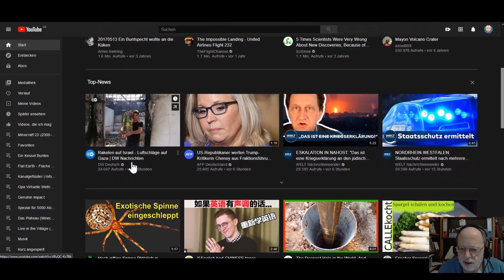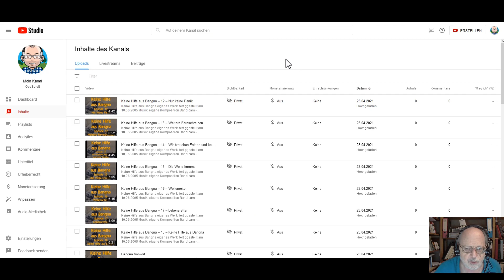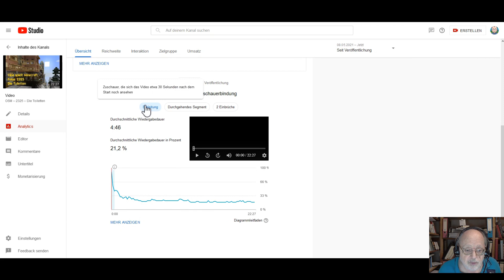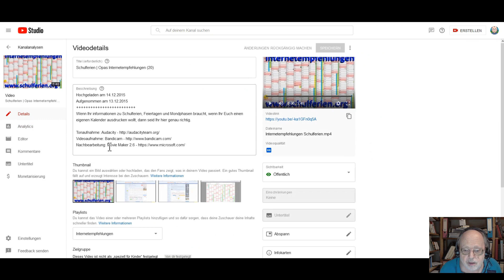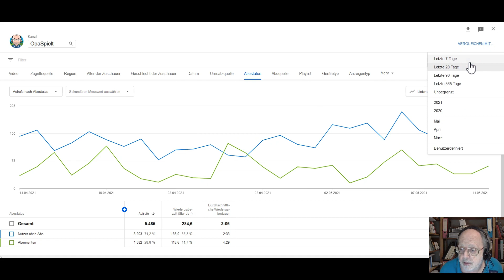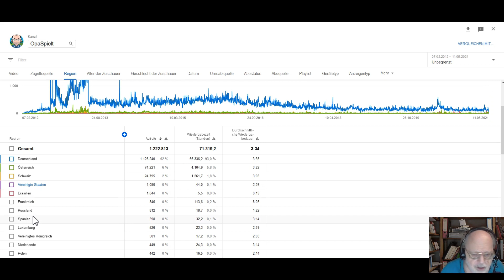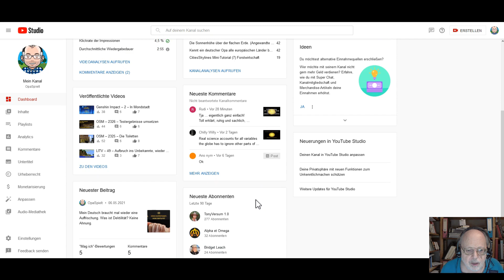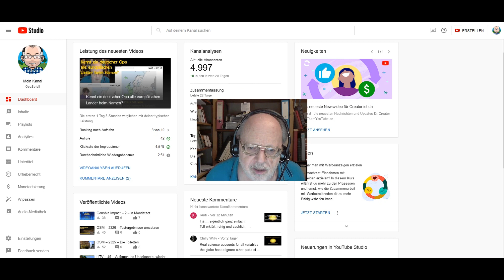Roomtour | Hinter den Kulissen meines YouTube-Kanals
00:01 Titel
00:10 Einleitung
03:40 Dashboard
06:25 Inhalte I
08:35 Analytics eines Videos I
10:26 Inhalte II
11:03 Analytics eines Videos II
12:26 Videodetails
14:12 Analytics des Kanals I
17:55 Analytics eines Videos III
18:59 Analytics des Kanals II
21:20 Herkunft der Zuschauer I
24:39 PorkchopMedia und Rotpilz
26:18 Herkunft der Zuschauer II
27:42 Wer abonniert mich?
31:27 Beschwerden wegen Urheberrecht
33:49 Das ist was kommt
34:36 Abmoderation